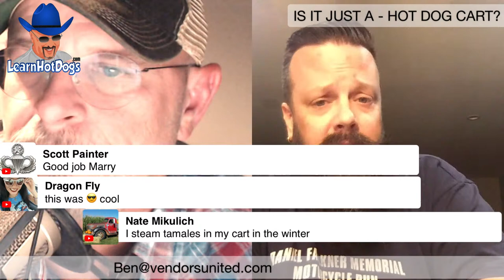Is It Just A Hot Dog Cart?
Ben says it's a mini-mobile kitchen and has 1000's of vendors who are using it in numerous ways. But there are 3 main ways!

3 Main ways to work about 50 days a year and make a full time income... And vendors in VendorsUnited.com are doing it.